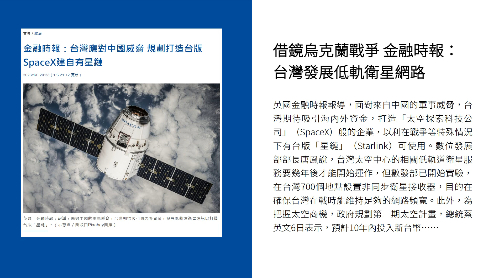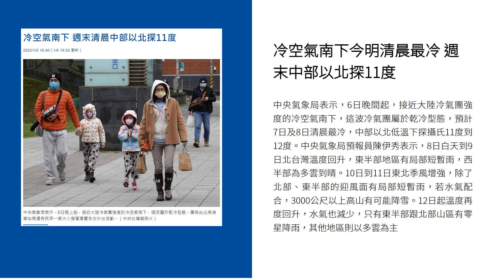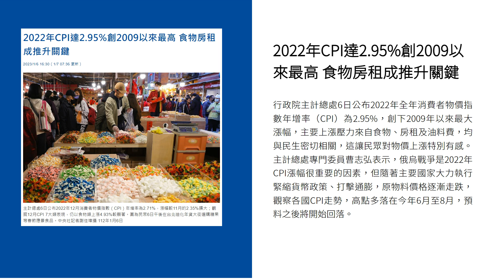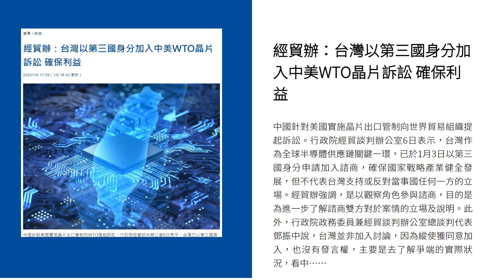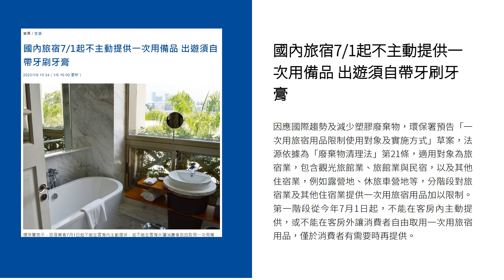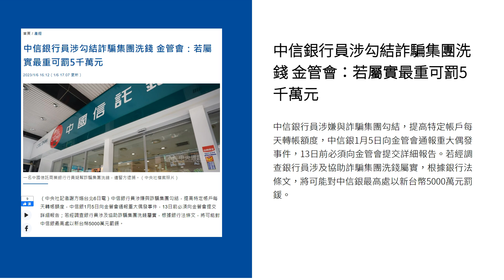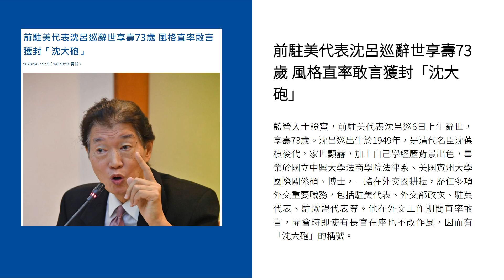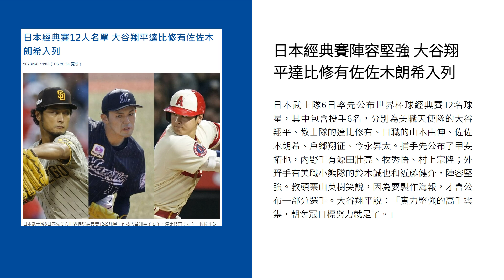新聞摘要 2023/01/07》借鏡烏克蘭戰爭 金融時報：台灣發展低軌衛星網路｜每日6分鐘 掌握天下事｜中央社 - 早安世界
● 借鏡烏克蘭戰爭 金融時報：台灣發展低軌衛星網路
● 冷空氣南下今明清晨最冷 週末中部以北探11度
● 2022年CPI達2.95%創2009以來最高 食物房租成推升關鍵
● 經貿辦：台灣以第三國身分加入中美WTO晶片訴訟 確保利益
● 救國團聲請停止執行財產移轉國有 法院駁回確定
● 國內旅宿7/1起不主動提供一次用備品 出遊須自帶牙刷牙膏
● 中信銀行員涉勾結詐騙集團洗錢 金管會：若屬實最重可罰5千萬元
● 韓議員訪台遭批竄訪 趙慶泰要求中方停止干涉內政
● 前駐美代表沈呂巡辭世享壽73歲 風格直率敢言獲封「沈大砲」
● 日本經典賽陣容堅強 大谷翔平達比修有佐佐木朗希入列